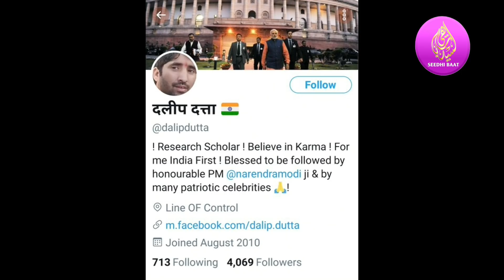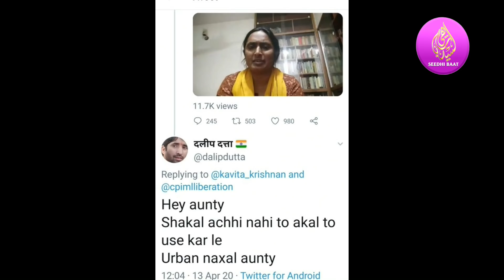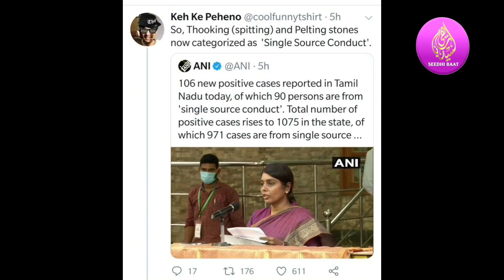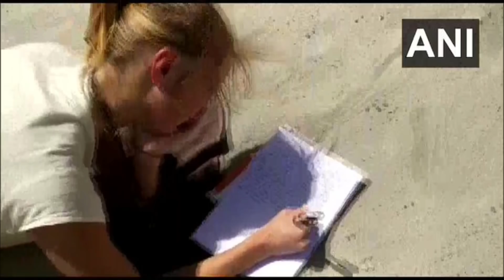PrimeTime:13-04-20 RSS Police:Bhook:5 Bacchaun ko nadi me phenka:Isolation me Rape:MusalmanKaamaaye